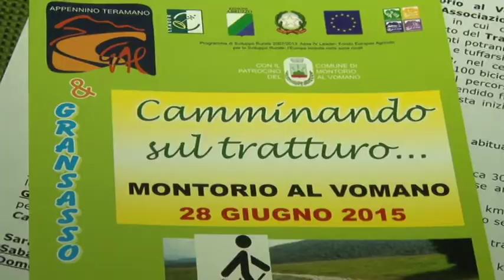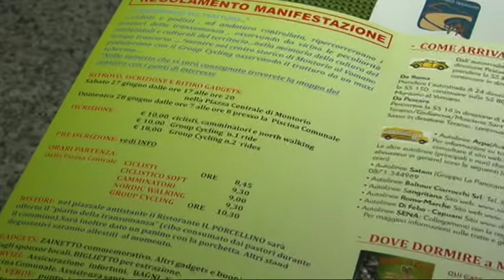Montorio, al via “Camminando sul tratturo”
Domenica 28 giugno 2015 la cittadina di Montorio al Vomano ospiterà Camminando sul Tratturo, un evento organizzato dall'Associazione Gran Sasso Bike in partnership con il GAL Leader Teramano.